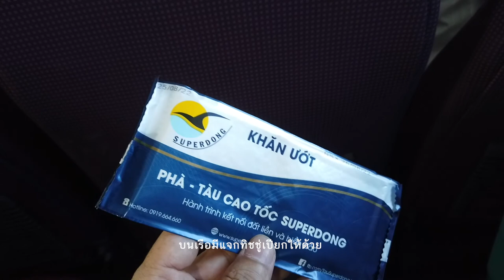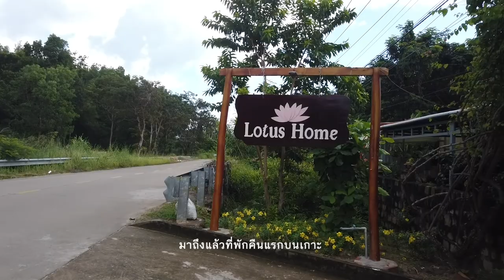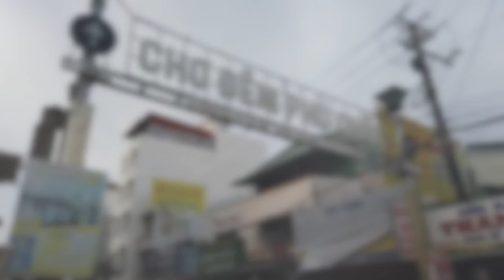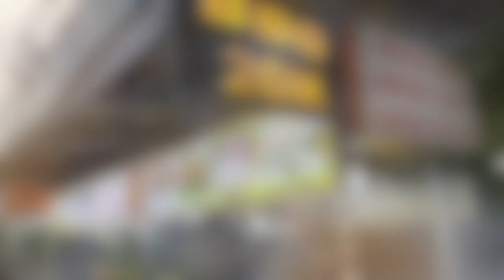[ Backpack Phnom Penh - Phu Quoc ][2/4] - เดินทาง Ha Tien ถึง Phu Quoc เดิน Night Market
วันนี้เป็นวันที่ 2 ของการเดินทาง เราออกเดินทางกันแต่เช้าเพื่อไปขึ้นเรือ เพื่อข้ามไปเกาะ Phu Quoc ที่เป็นเป้าหมายปลายทางของเรา ในส่วนของเกาะ Phu Quoc นั้นมีแหล่งท่องเที่ยวหลากหลาย และในส่วนของที่พักที่เราได้ไปพักในวันนี้ก็ดีมากมาย บรรยากาศไม่ต่างจาก Maldive เลยจริงๆ เรียกได้ว่าที่นี่คือเกาะสวรรค์เลยทีเดียว